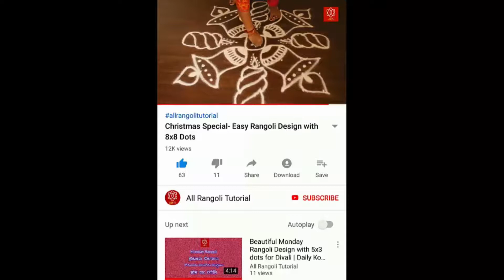2 Friday Rangoli for Beginners|Aadi 1 Kolam|3*2 dots Easy Muggulu|Aadi Velli Kolam|Beautiful Rangoli